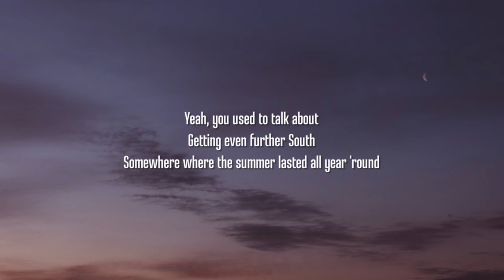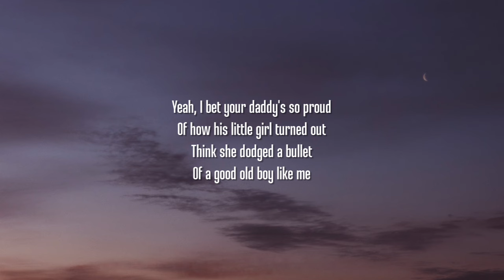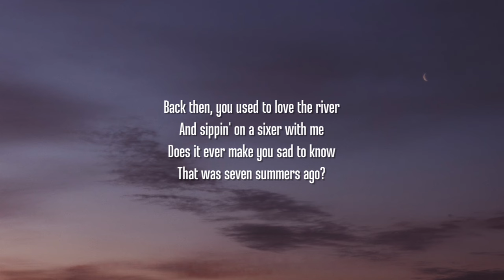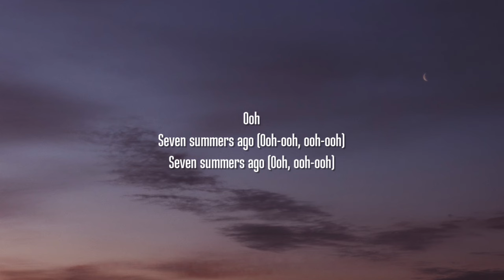Morgan Wallen - 7 Summers (Lyrics)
Lyrics:

[Verse 1]
Yeah, you used to talk about
Getting even further South
Probably got a big ol' diamond on your hand right now
Maybe a baby or a couple by now
Long driveway to a big white house

[Chorus]
But I wonder when you're drinking if you
Find yourself thinking about
That boy from East Tennessee
And that was seven summers
Of Coke and Southern Comfort
Were we dumb or just younger, who knows?
Does it ever make you sad to know
That was seven summers ago?

[Verse 2]
Yeah, I bet your daddy's so proud
Of how his little girl turned out
Think she dodged a bullet
Of a good old boy like me
'Cause I still
Go drinkin', same friends on Friday

[Post-Chorus]
Ooh
Seven summers ago (Ooh-ooh, ooh-ooh)
Seven summers ago (Ooh, ooh-ooh, ooh-ooh)

[Chorus]
Yeah, I wonder when you're drinking if you

[Post-Chorus]
Ooh
Seven summers ago (Ooh, ooh-ooh)